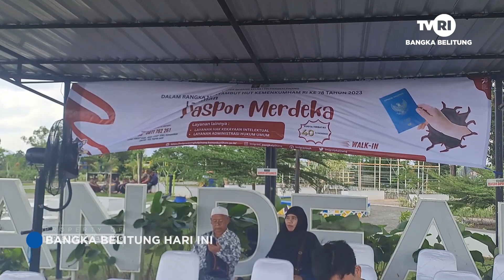KANTOR IMIGRASI PANGKALPINANG BERIKAN LAYANAN PASPOR MERDEKA DI AKHIR PEKAN